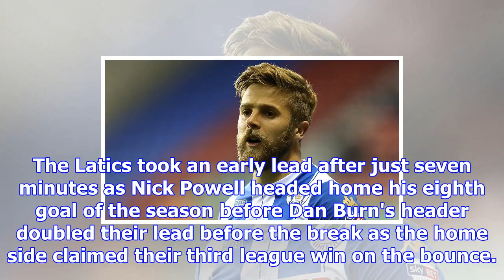League one round-up: wigan extend lead at summit as shrewsbury draw at mk dons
Last Updated: 09/12/17 6:17pm Wigan Athletic extended their lead at the top Wigan extended their lea...